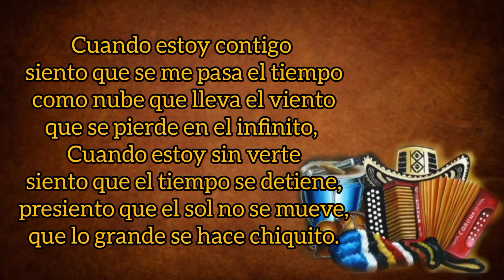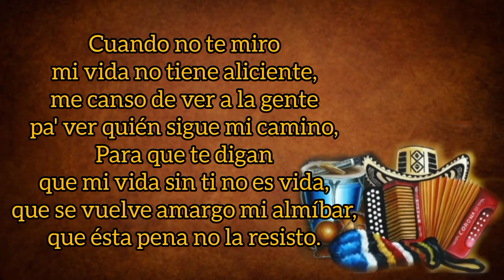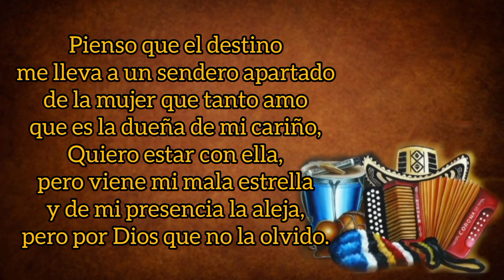Contigo Y Sin Ti - Silvio Brito Y Osmel Meriño (con Letra) By Eusebio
TÍTULO: Contigo Y Sin Ti
INTÉRPRETE: Silvio Brito
ACORDEÓN: Osmel Meriño
AUTOR: Hernando Marín
ÁLBUM: El Nuevo Poder Vallenato
AÑO: 1977
CATEGORÍA: Vallenato